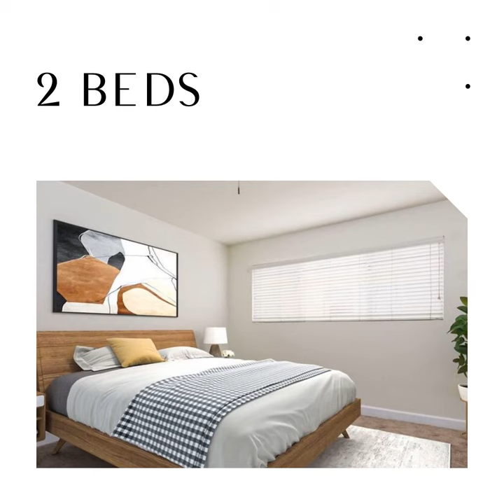JUST LISTED - 2 BEDROOM CONDO IN OXNARD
Just Listed by Andrew Kline Homes!
2 Bed | 1.5 Bath | 840 SF |

Live the California lifestyle in this charming condo just 4 miles from the beach! This spacious 2 bedroom, 1.5 bath unit has been recently refreshed with brand new carpeting in the bedrooms, new interior paint and features granite countertops in the kitchen, along with updated bathrooms which include newer vanities, fixtures, and flooring. The common area is beautifully landscaped with lush vegetation and an amazing display of palm trees throughout the complex. The unit also features low HOA fees that cover water, sewer, trash, and exterior maintenance with common amenities including pool, clubhouse, coin operated community laundry, and greenery. Also included is a covered car-port with storage. This unit is located within a great complex in close proximity to Costco, Lowe’s, Walmart, Raising Canes, Topper’s Pizza, St John’s Medical Center, the 101 freeway, and only a short drive to the beautiful Oxnard beaches! Come experience California living at it’s best!

Andrew Kline
REALTOR®
DRE# 02041695
Andrewklinehomes.com